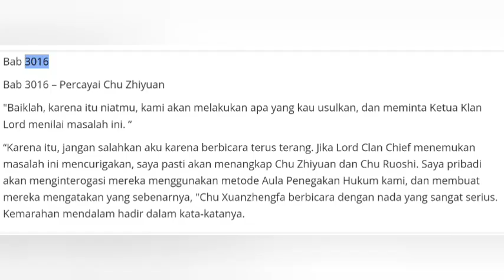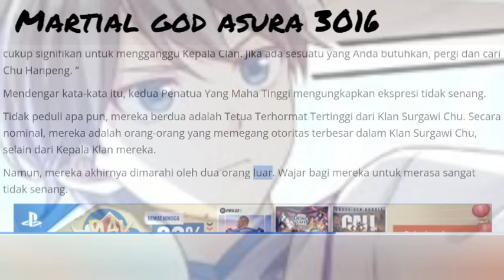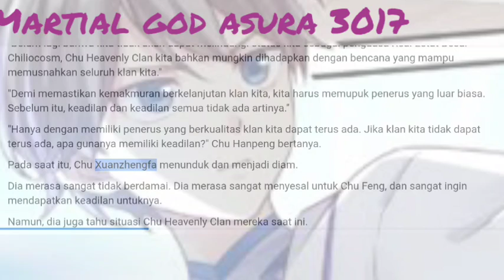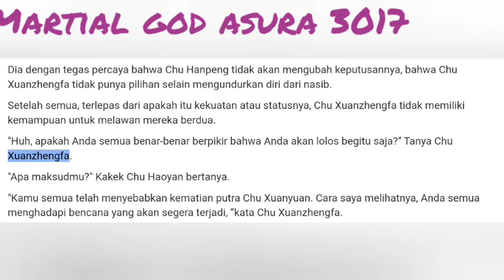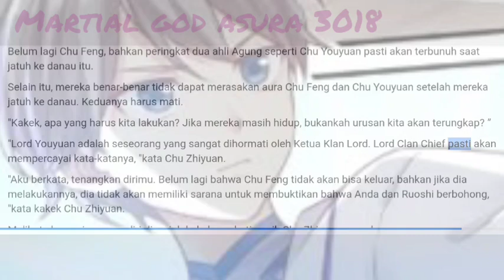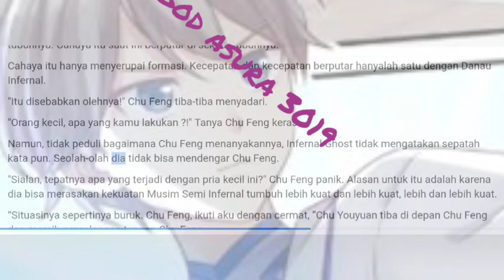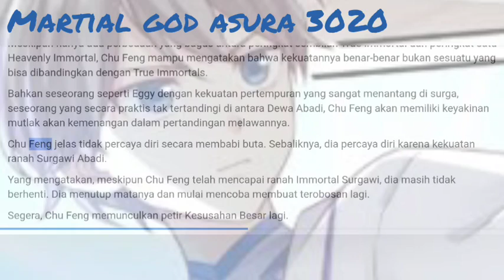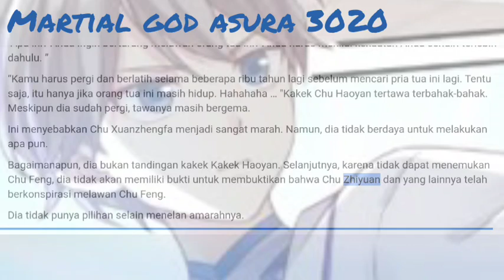Martial God Asura 3016 Sampai 3020 Bahasa Indonesia